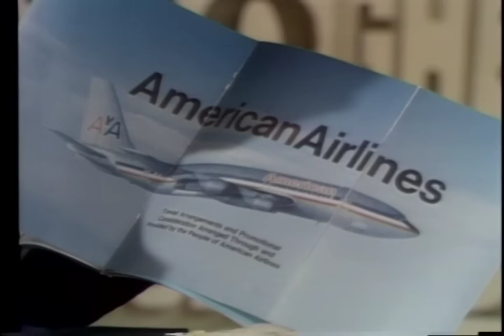Lee Michaels - No Part Of It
Lee Michaels live performance from the television show The Music Scene 1970.